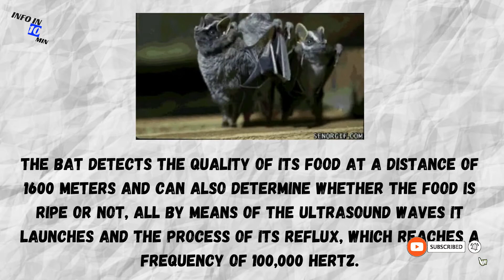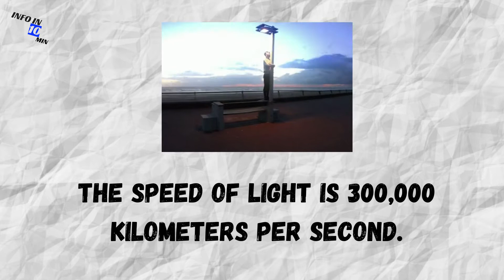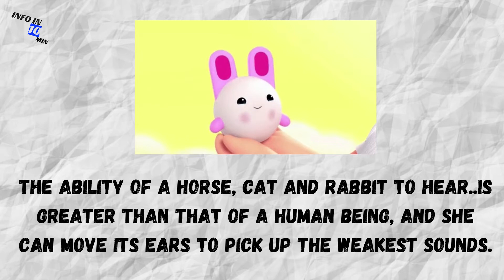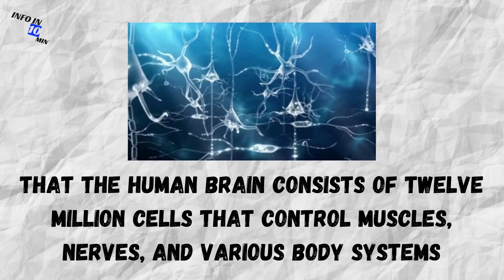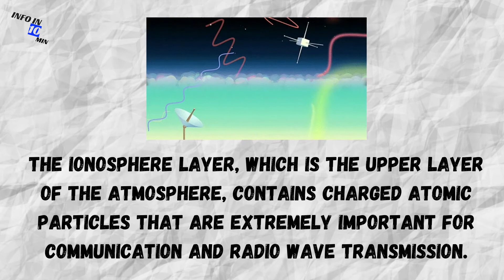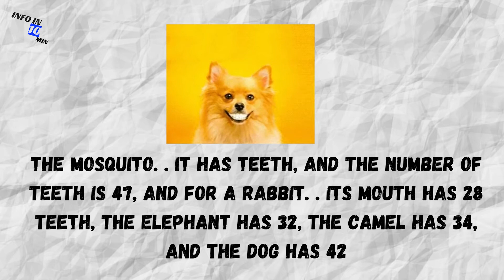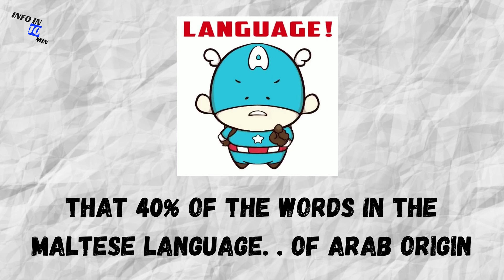Information from around the world 🌐 at your hand #2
Information from around the world at your hand .
You go on an entertaining journey in the world of knowledge, science, entertainment and entertainment.
info in 10min : Your Guide to the World of Knowledge and Entertainment .
(info in 10min) | A channel that gives you an entertaining journey in the world of knowledge and science